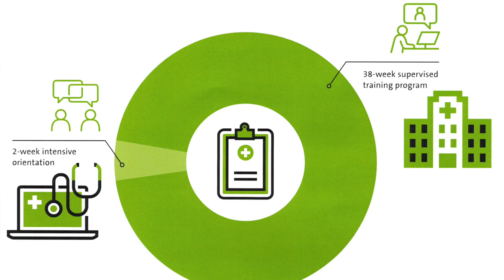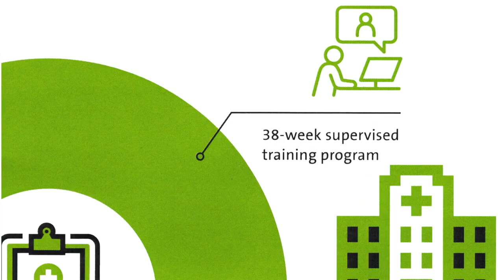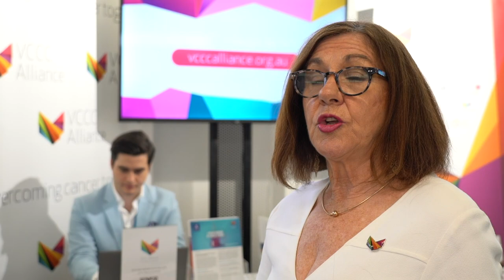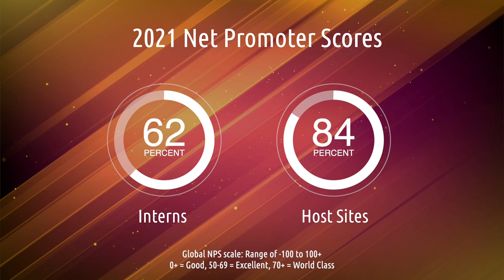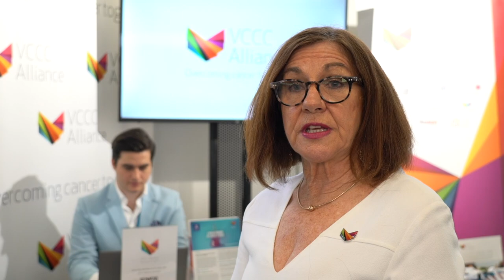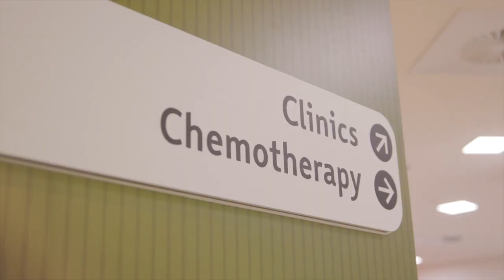Building capacity with job-ready clinical trial interns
The Victorian Comprehensive Cancer Centre Alliance, or VCCC Alliance for short, is a Victorian  partnership of 10 research, academic and clinical institutions looking at improving cancer outcomes for patients.

The VCCC Alliance SKILLED clinical trial internships program is a pathway for scientists to build role-specific clinical trial knowledge, experience and in a clinical trials unit through theoretical and on-the-job training. The internship program is a 40 week intensive program to get science student interns job ready for clinical trial assistant and study coordinator internship roles.

The program is funded in part by MTPConnect’s $32 million REDI initiative, supported by the Medical Research Future Fund. Now into it’s 4th year, VCCC Alliance’s SKILLED Clinical Trials Internship program commenced in 2019 and by year end 2022 would have placed 77 interns into clinical trial units.

Australian Health Journal spoke with Chris Packer, Manager, SKILLED Clinical Trials Internship program at the VCCC Alliance about the need to build capacity of clinical trial units, especially with reductions on overseas travellers in the sector and other factors leading to gaps in the workforce.

In 2022, 22 interns have been placed in large tertiary facilities as well as in regional Victoria.

Australian Health Journal spoke with 2 recent interns about their experiences during and following the internship program:

Dulash Fernando, Clinical Trials Assistant
Rebecca Komesaroff, VCCC Skilled Intern (CTA)

Australian Health Journal also spoke to some of the host sites about the program and the important need to fill the clinical trial skills gap.

Dr Sarah Rickard, Director Research Governance and Ethics, The Royal Melbourne Hospital
Kate Scarff, Clinical Research Development Office Lead, Melbourne Children's Trials Centre, Murdoch Children's Research Institute
Narelle McPhee, Cancer Research Manager, Bendigo Health

Narelle talks about the importance and uniqueness of the internship program for the staff in the Bendigo region. She sees the program as a strong partnership with VCCC Alliance, the intern and the clinical trials unit in Bendigo Health, that helps with future recruitment as well bringing new perspectives.  There are opportunities in regional and rural locations undertaking clinical trials, and Narelle happily states, the interns they have previously hosted have gained employment in the region.

Internship evaluations by interns and the host sites in 2021 Net Promotor Scores (NPS) have shown high levels of satisfaction levels both from interns and host sites in the program. As further testament to its success, 95% of interns have gone back into the clinical trial sector since the commencement of the program.

Produced with assistance from:
ARCS Australia